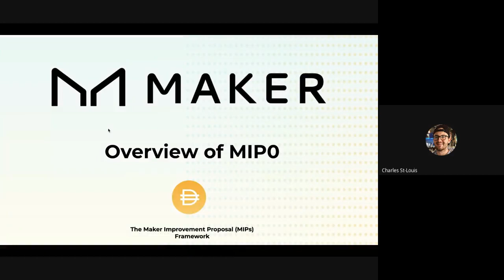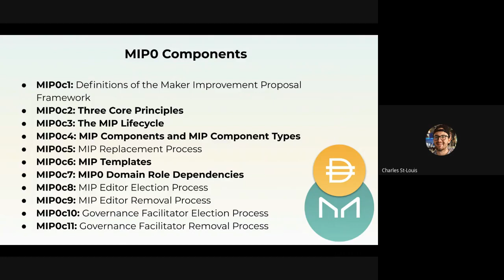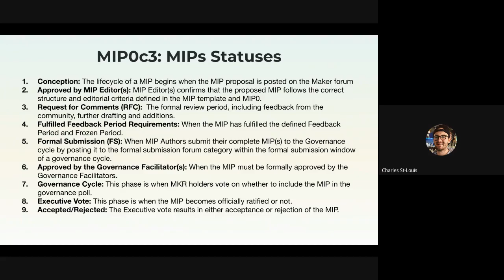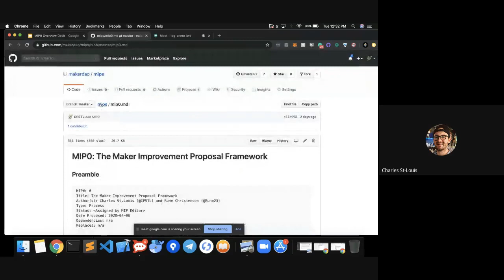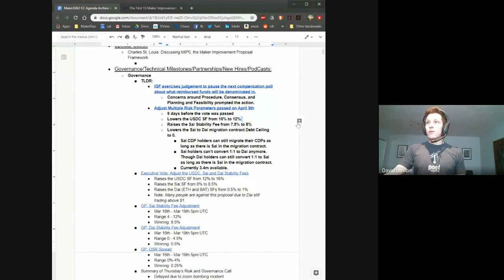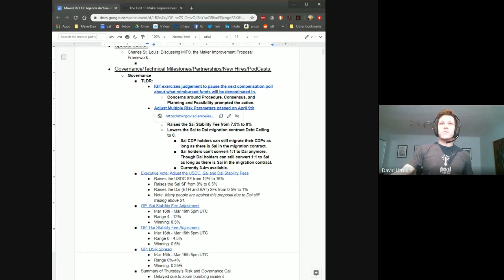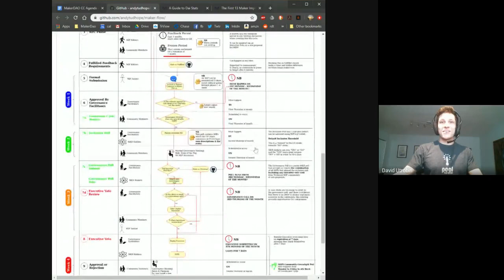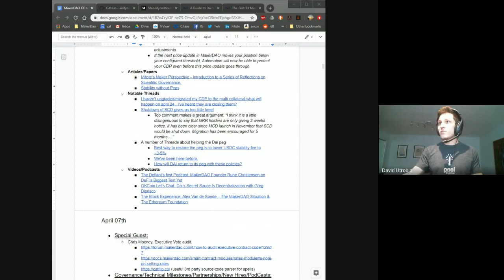MakerDAO Community Call April 14th, 2020: Maker Improvement Proposal 0 with Charles St. Louis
Maker is a Decentralized Autonomous Organization(DAO) that manages the Maker Protocol on the Ethereum blockchain.

This video is a weekly community call that covers all Technical Milestones, Online Events, Partnerships, New Hires, Highlights from the Community, Real-Life Events, and more. Every now and then we even have a guest.

If you're curious to learn more about MakerDAO explore some of the resources below: